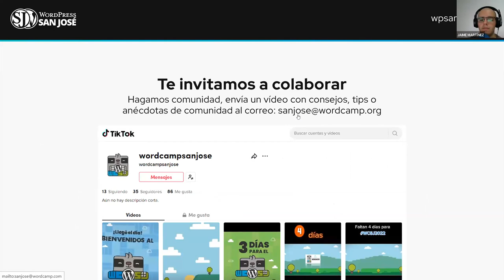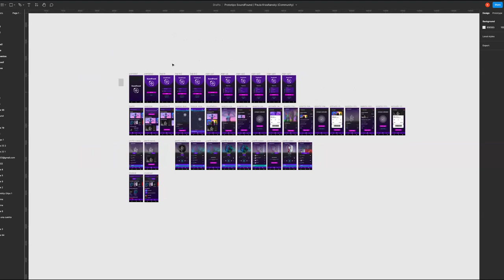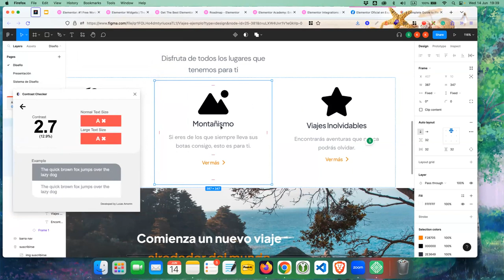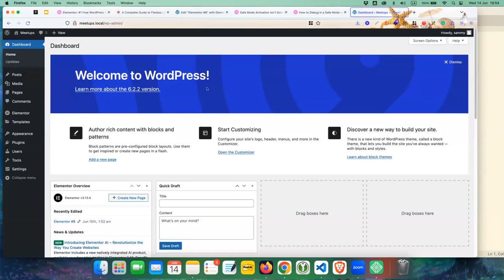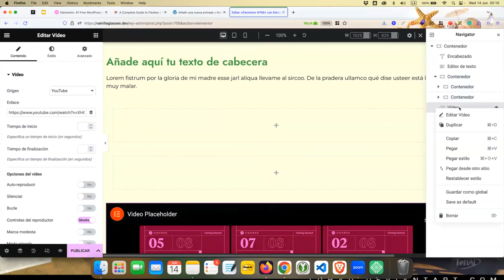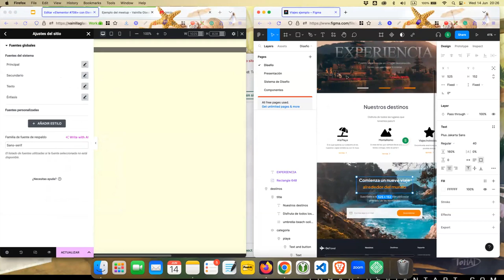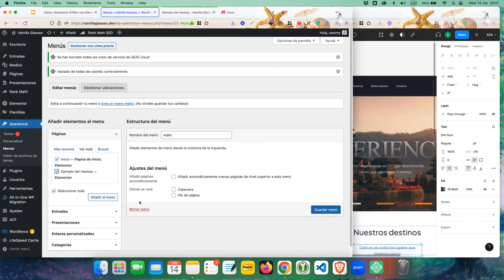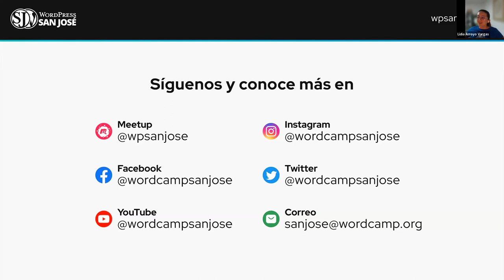Descubre el potencial de Figma & Elementor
En esta charla, exploraremos las habilidades fundamentales para aprovechar Figma al máximo. Aprenderemos a utilizar esta potente herramienta de diseño para crear diseños impresionantes y cómo interpretarlos eficazmente para impulsar tus estrategias de marketing. Además, descubriremos cómo integrar estos diseños en Elementor, el popular constructor de páginas de WordPress.